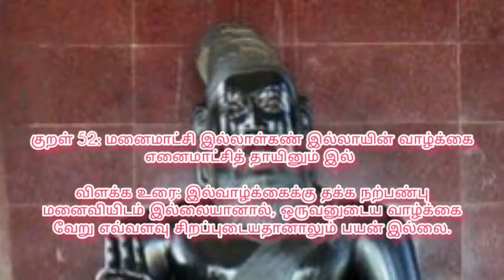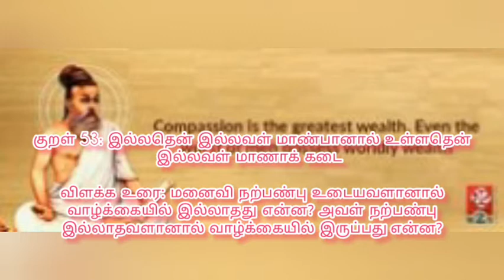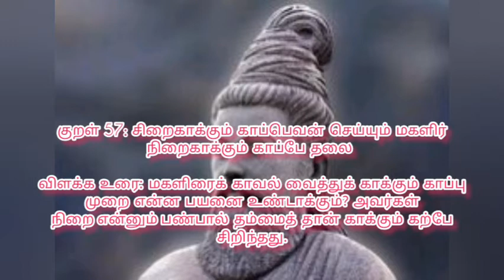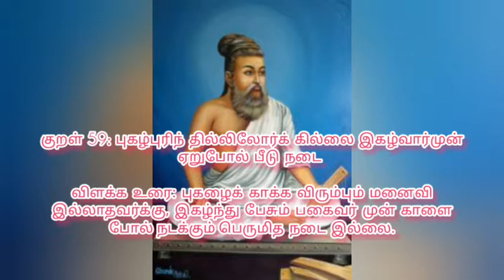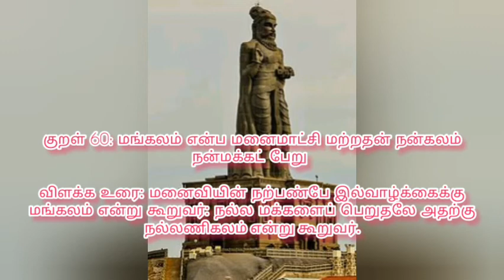திருக்குறள் அதிகாரம் 6 – வாழ்க்கைத் துணைநலம்